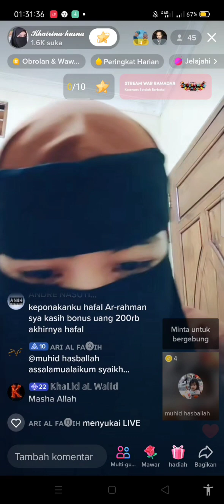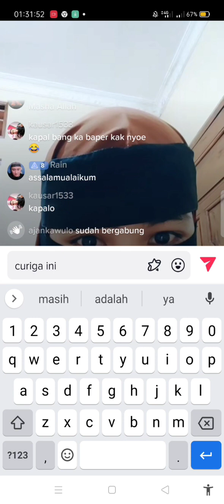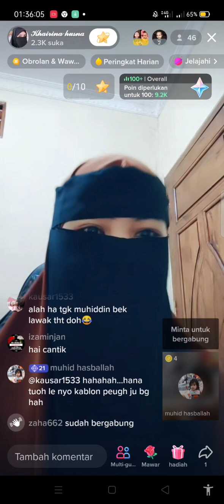Duet Surat Ar Rahmaan Khairina Husna feat muhid hasballah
Khairina Husna duet Surat Ar Rahman feat muhid hasballah di Tiktok duet yang merdu ayat 1-20